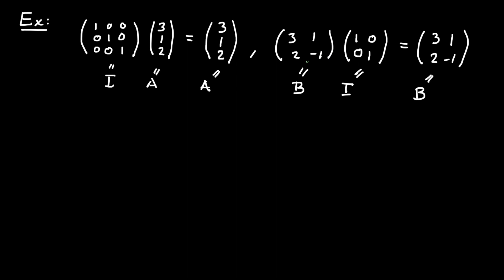Matriser del 5 - introduktion till matrisinvers, definition och exempel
Linjär algebra. Introduktion till matrisinvers. Definition och exempel.